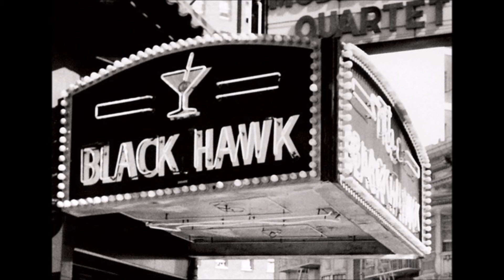The Cal Tjader Quartet: Fred's Ahead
Uno de los temas más sensacionales de la sesión en vivo del cuarteto de Tjader en el fin de semana del 27 y 28 de enero de 1962 fue el que compuso e interpretó como solista el músico Fred Schreiber: Fred's Ahead. La interpretación del antiguo Contrabajo de marca Josef Klotz, llena de dinamismo, técnica y alma por Schreiber, cubrió de magia la noche de los visitantes del night club "The Black Hawk" bajo una densa niebla de humo de cigarros bañada por la luz de neón del aviso del célebre establecimiento.

El murmullo de las conversaciones y la vista absorta de algunas personas y de los meseros puesta sobre la banda, fueron los únicos testigos de esta grandiosa presentación.

El tema fue tomado del LP "Saturday Night / Sunday Night At The Black Hawk: The Cal Tjader Quartet" del sello Verve Records.

Año: 1962